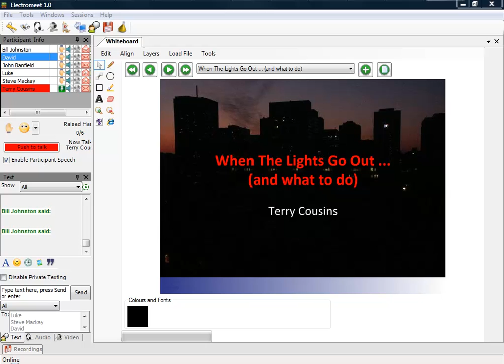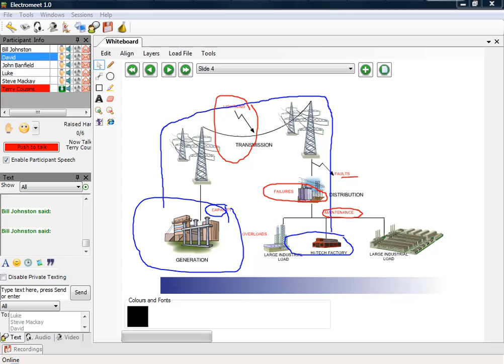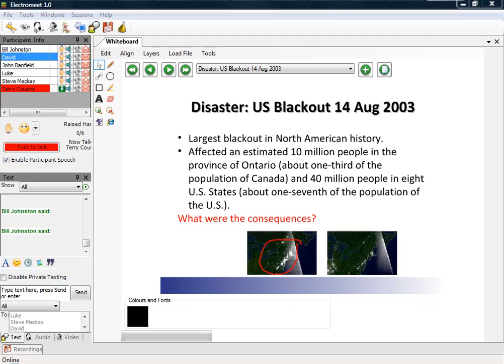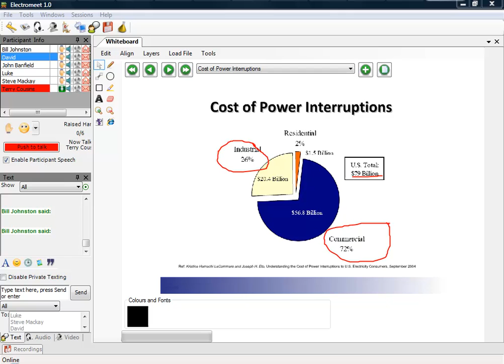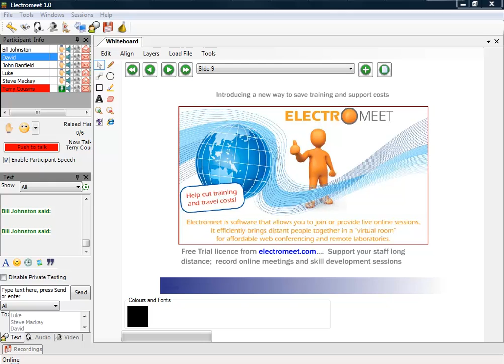When The Lights Go Out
A short presentation on Power Quality considerations, presented by Terry Cousins, Technical Director of TLC Software.